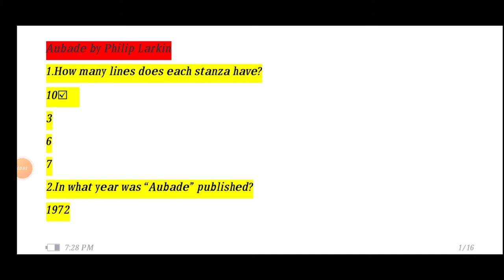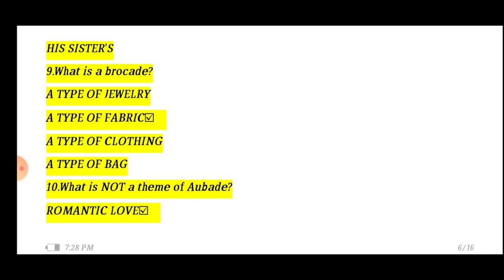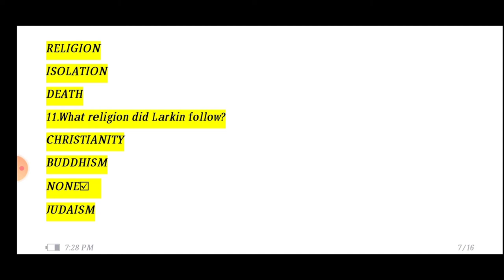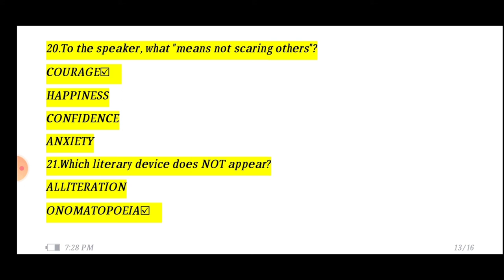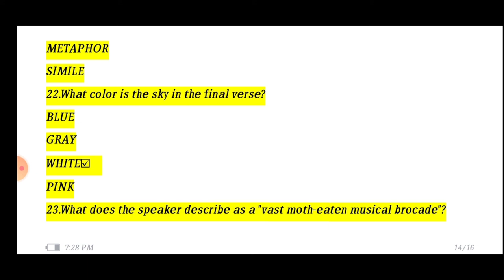MCQS| Aubade Poem by Philip Larkin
AubadePoemMcqs by Philip Larkin
This Channel does not Promote or encourage Any illegal activities, all contents provided by This Channel is meant for Education and information purpose.

I declare that all slideshow belongs to me. Photos all are taken from Google Image search and using the advanced image search options. We do not mean to victimize anybody emotionally.